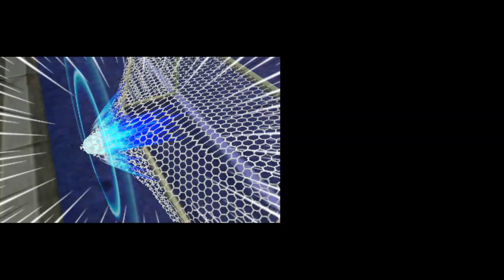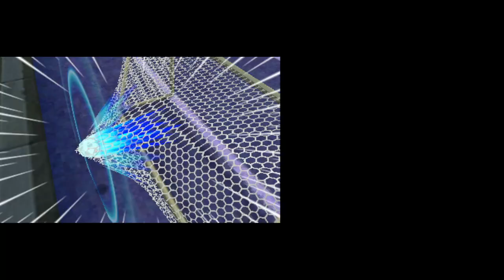Inazuma Eleven GO Chrono Stones Ep.12- Los invencibles Nosfanáticos 🦇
Inazuma Eleven GO Chrono Stones Ep.12- Los invencibles Nosfanaticos 🦇
Espero que os guste el video! Juguemos al futbol! ⚽